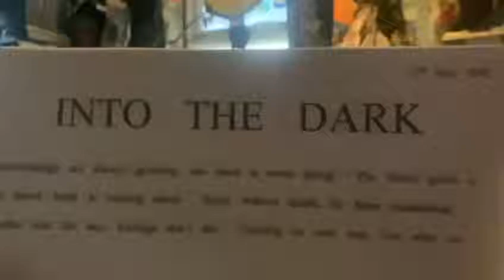Into The Dark